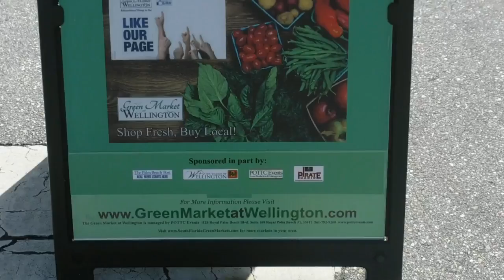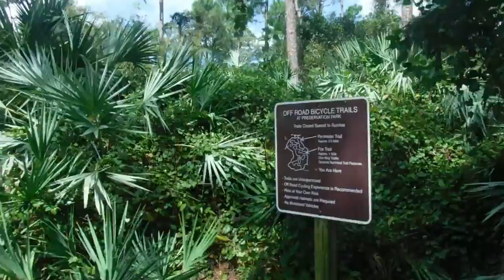Quest for Entei!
In today's episode we find that much like Moltres (1/12) Entei is proving to be a very difficult Pokemon to catch. Can we finally add Entei to the Dex? Or does the quest continue?